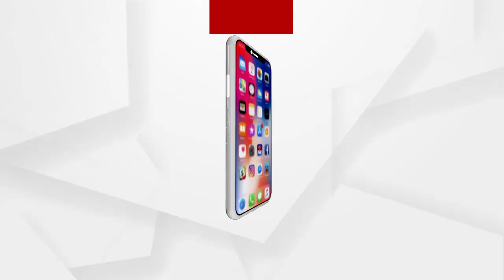ଆଜି ସରଗରମ ହୋଇପାରେ ଗୃହ ...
ଆଜି ସରଗରମ ହୋଇପାରେ ଗୃହ । ଆଜି ପ୍ରଶ୍ନକାଳରେ ମହିଳା ଶିଶୁ ବିକାଶ, ମିସନ ଶକ୍ତି, ଦକ୍ଷତା ବିକାଶ ଓ ବୈଶୟିକ ଶିକ୍ଷା, ସାମାଜିକ ନ୍ୟାୟ ଓ ଭିନ୍ନକ୍ଷମ ଶସକ୍ତିକରଣ, ବିଜ୍ଞାନ ଓ କାରିଗରୀ ବିଭାଗର ପ୍ରଶ୍ନତ୍ତୋର କାର୍ଯ୍ୟକ୍ରମ ରହିଛି ...